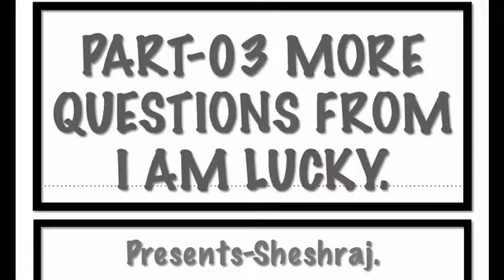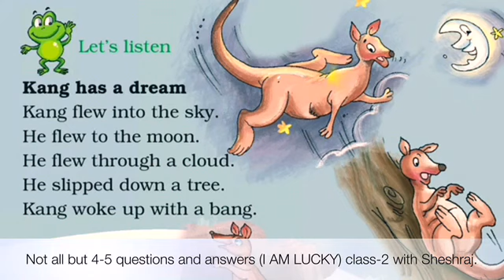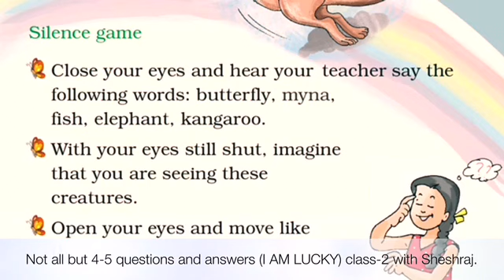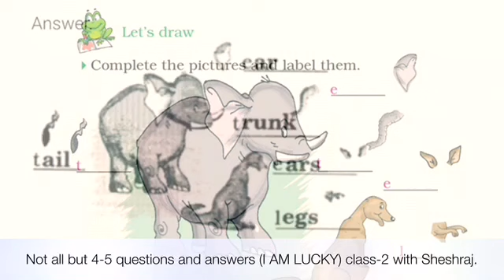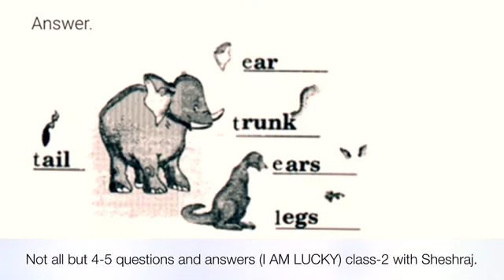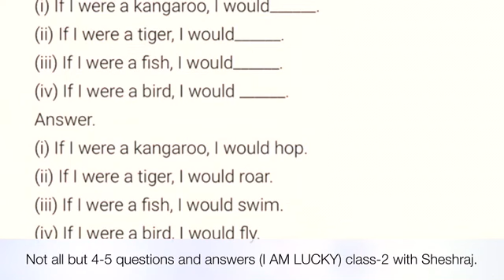I AM LUCKY PART-05|QUESTION AND ANSWERS|CLASS-2 NCERT SYLLABUS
Some questions and answers are there from the chapter I am lucky.